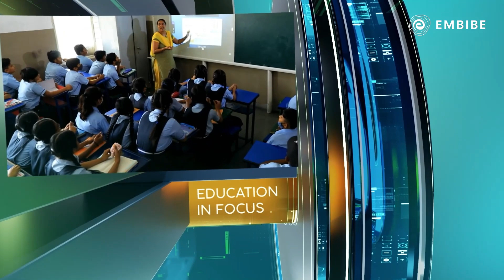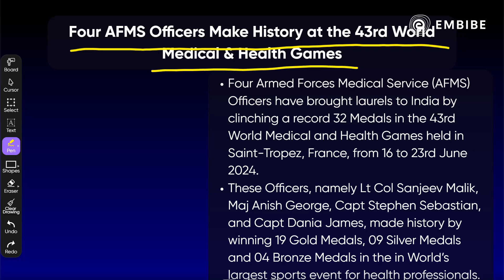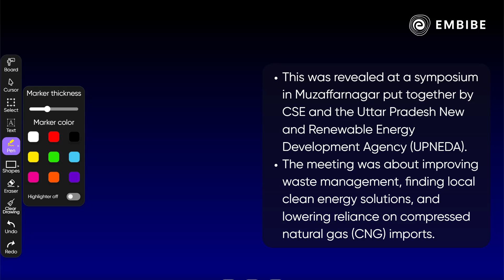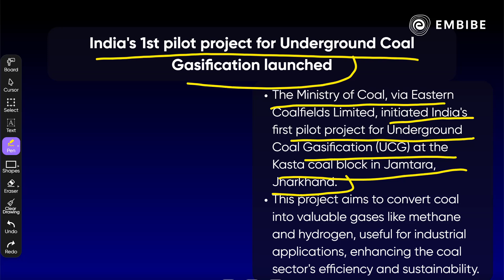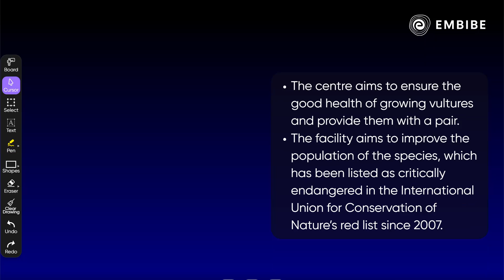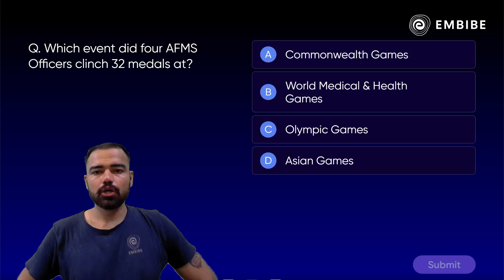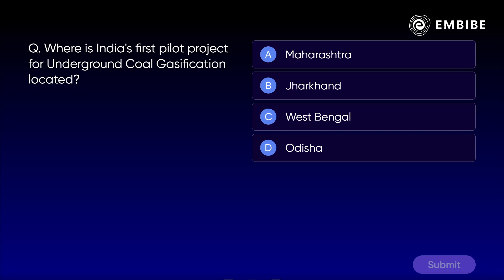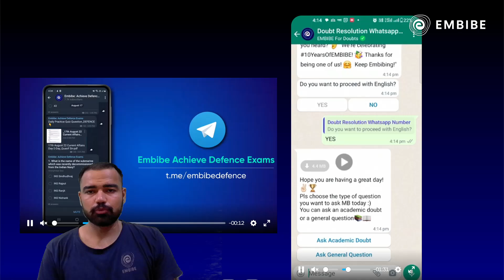Daily Current Affairs | 27 June 2024 Current Affairs | CDS NDA CAPF 2024 | By Rohit Sir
Welcome to your daily dose of current affairs for 27 June 2024, curated specifically for CDS, NDA, and CAPF aspirants! Join Rohit Sir as he delves into the latest news and updates that are crucial for your exam preparation. From national and international events to important economic, environmental, and sports news, we've got you covered. Stay ahead in your preparation with our comprehensive and concise coverage of current affairs.

Key Highlights:

-Economic and Business Updates
-Environmental News
-Sports and Entertainment
-Important Government Policies
-Defence and Security News

-CDS Aspirants
-NDA Aspirants
-CAPF Aspirants
-Anyone preparing for competitive exams

👉🏼Join our CDS & CAPF AC 2024 batch Free of Cost on the Embibe app

Daily Current Affairs | 24 June 2024 Current Affairs | CDS NDA CAPF 2024 | Rohit Sir